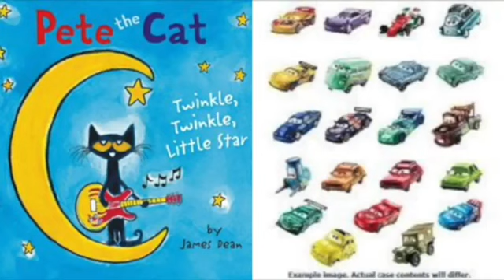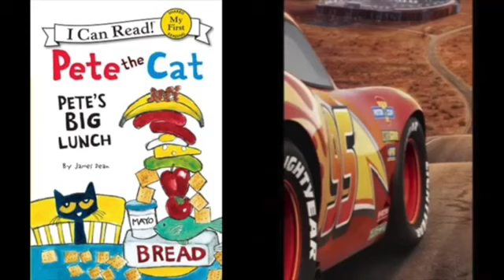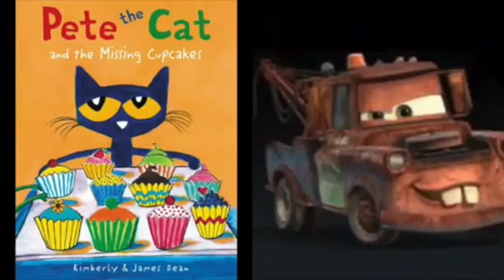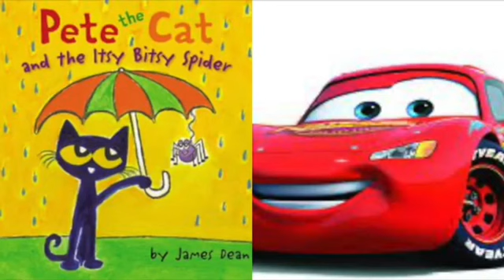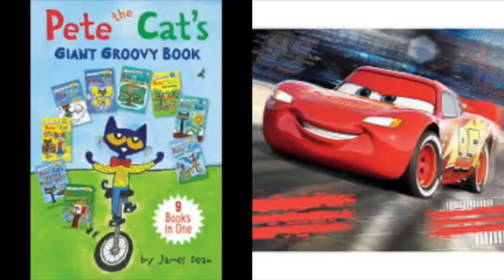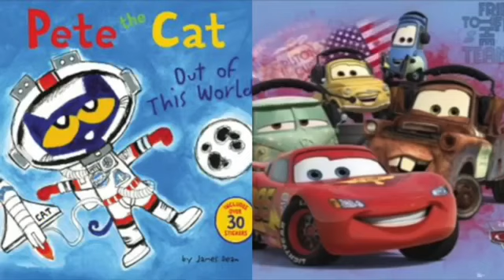Pete The Cat and Cars Mickey’s Boo To Bash (Album Version)